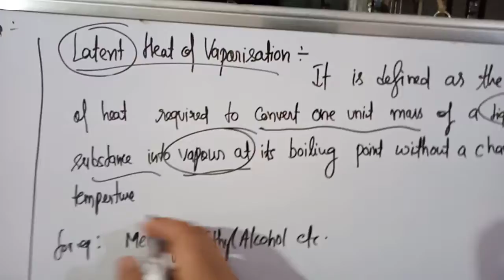Class 9th Chemistry matter in our surrounding (5)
Explanation of state of matter.